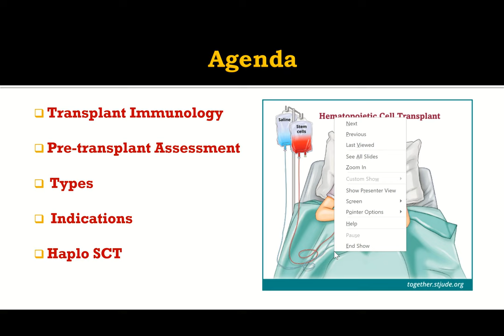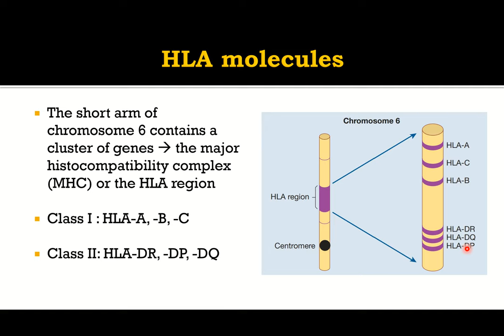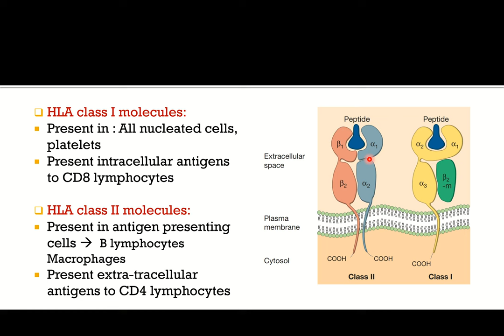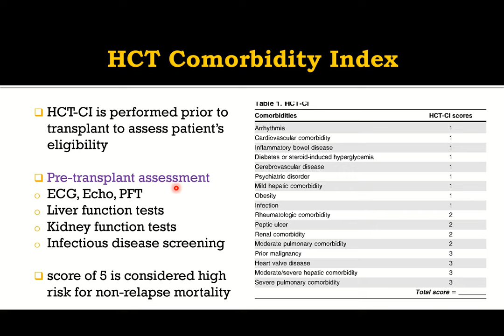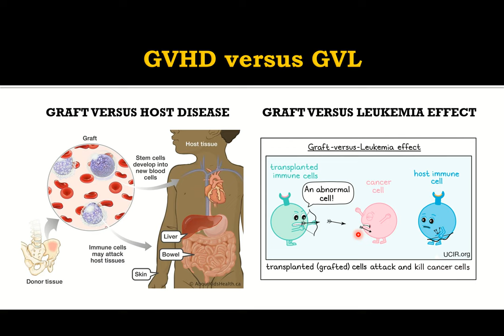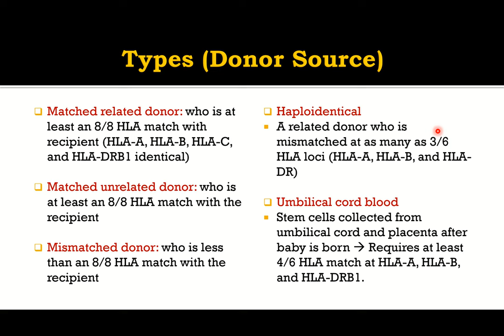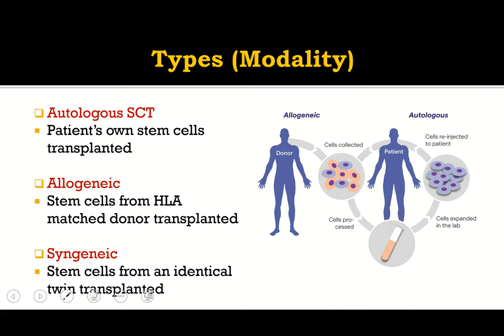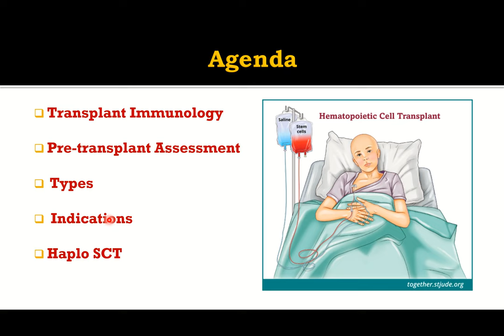1- Basics of Hematopoietic stem cell transplantation & cellular therapy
lecture 1 : Basics of Hematopoietic stem cell transplantation : introduction to transplantation, immunology, pre-transplant assessment, types of SCT